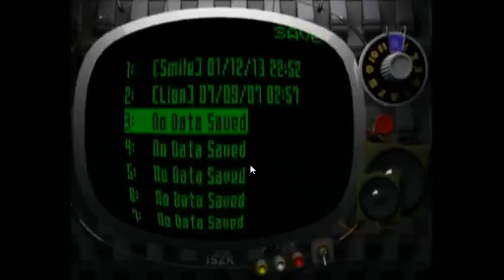killer7 Commentary || Part 8-5 || SMILE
This is the final part of a series of informal conversations about killer7 recorded in tandem with original streaming gameplay. Participants are James Howell (Adilegian), Grant Dempsey, and Hal (SchwereViper).

This is the final chapter, SMILE.

Please check up with the Twitter account @adilegian for updates on streaming times, and tune in